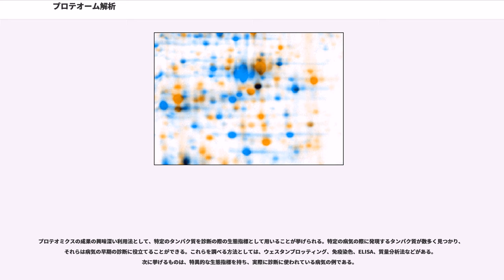プロテオーム解析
プロテオーム解析（Proteomic analysis）、またはプロテオミクス（Proteomics）とは、特に構造と機能を対象としたタンパク質の大規模な研究のことである。タンパク質は細胞の代謝経路の重要な構成要素として生物にとって必須の物質である。「プロテオミクス」という言葉は、遺伝子を網羅的に研究する「ゲノミクス」という言葉と、タンパク質を意味する英語「プロテイン」とを合わせて作られた造語である。ゲノムがある生物の持つ全ての遺伝子のセットを表すのに対して、プロテオームはある生物が持つ全てのタンパク質のセット、またはある細胞がある瞬間に発現している全てのタンパク質のセットを意味する。

プロテオミクスは、ゲノミクスの次にシステム生物学の中心になる学問分野だと考えられている。ゲノムがある生物の全ての細胞でほぼ均一なのに対して、プロテオームは細胞や時間ごとに異なっているため、プロテオミクスはゲノミクスよりもかなり複雑になる。同じ生物でも、異なった組織、異なった時間、異なった環境ではかなり異なったタンパク質発現をする。また、タンパク質自体が遺伝子と較べて遥かに多様であることもプロテオーム解析を難しくしている理由の一つである。例えば、ヒトには約25000個の遺伝子が知られているが、これらの遺伝子に由来するタンパク質は50万個を超えると見積もられている。このようなことが起きる原因は、選択的スプライシングやタンパク質の修飾、分解などである。

プロテオミクスはその生物についてゲノミクスよりも多くの情報を与えるため、科学者たちはこれにとても興味を抱いている。一つ目に、遺伝子の転写レベルからはタンパク質の発現レベルの非常に大まかな情報しか分からない。例え伝令RNAの作られる量が多くても、分解が早かったり翻訳が効率的に行われなかったりするとタンパク質の量は少なくなる。二つ目に、多くのタンパク質は翻訳後修飾を受け、その活性にも影響を受ける。例えば、リン酸化を受けるまで活性状態にならないタンパク質もある。三つ目に、選択的スプライシングや選択的翻訳後修飾により、1つの遺伝子が1つ以上のタンパク質を作り出すことがある。四つ目に、多くのタンパク質は他のタンパク質やRNAと複合体を形成し、機能を発揮することがある。

タンパク質は生物の生命活動の中心的な役割を果たす上に、疾患があると発現するタンパク質がしばしば変化するため、プロテオミクスは、ある種の病気の存在を明らかにするなど生体指標の道具として使える場合がある。

ヒトゲノム計画の大まかなドラフトが公表されると、多くの科学者は遺伝子とタンパク質がどのように他のタンパク質を作り出しているのかを探求するようになった。ヒトゲノム計画で明らかとなった驚くべきことの一つは、タンパク質をコードしている遺伝子の数がヒトの持つタンパク質の数と較べて遥かに少ないことである。ヒトは、200万個もの未知のタンパク質を持つ可能性すらある。このようなタンパク質の多様性は、選択的スプライシングと翻訳後修飾がもたらしていると考えられている。この矛盾はタンパク質の多様性はゲノム解析だけでは分からず、プロテオーム解析が細胞や組織を理解する上で有効な手段となりうることを示唆している。

ヒトの持つ全てのタンパク質をカタログ化するために、タンパク質の機能と相互作用が調べられている。国際的な研究の調整はヒトプロテオーム機構（HUPO）が行っている。

多くのタンパク質は他のタンパク質と相互作用しており、プロテオミクス研究の目標の一つはこのタンパク質間相互作用を明らかにすることである。これは、新規に発見されたタンパク質の機能を推定する手がかりにもなる。これまでに多くの研究手法が考え出されてきた。伝統的な方法の一つには酵母を使ったTwo-hybrid 法があり、新しく開発された方法にはマイクロアレイ、アフィニティークロマトグラフィー、質量分析法などがある。

プロテオームを解析するためには、通常はまずタンパク質試料を個々のタンパク質に分離することになる。よく使われる手法の一つは二次元電気泳動である。これは、タンパク質をまずは等電点によって、次に分子量によって分類する方法である。ゲル上に現れたタンパク質のスポットは化学染色や蛍光染色によって可視化される。この時点で、染色の濃さによって定量できることもある。それぞれのスポットはゲルから切り出され、プロテアーゼによってペプチド...